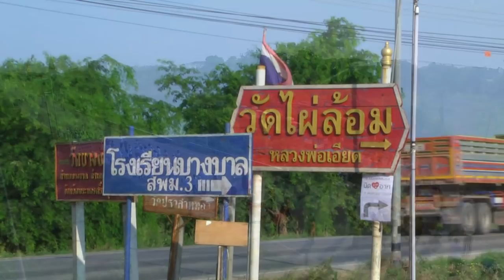นาคไอซ์ นาคเอิร์ธ Part 5